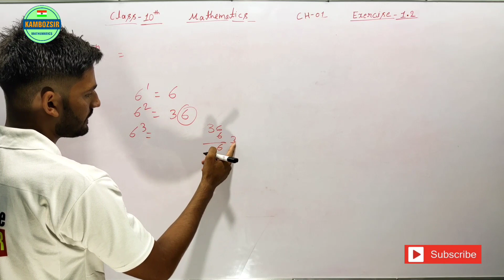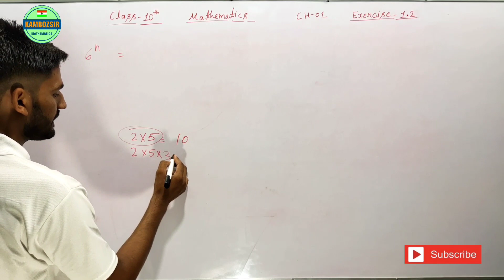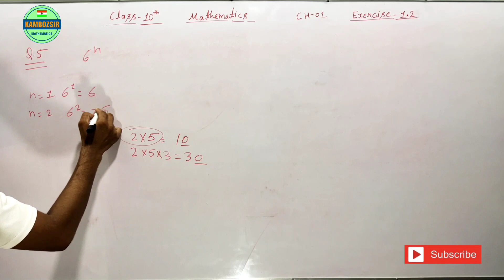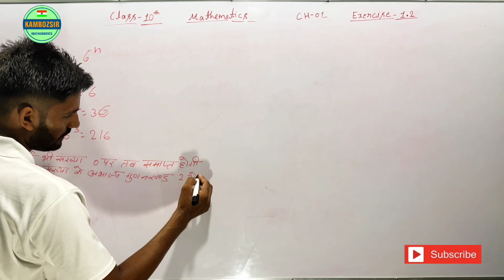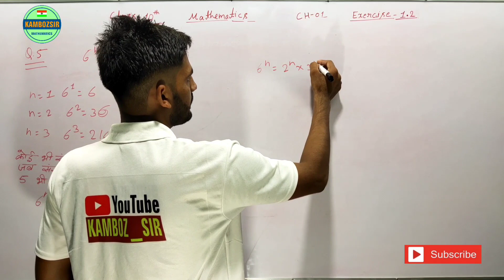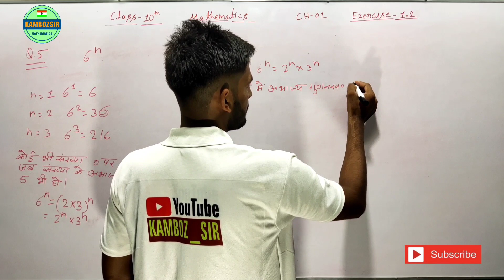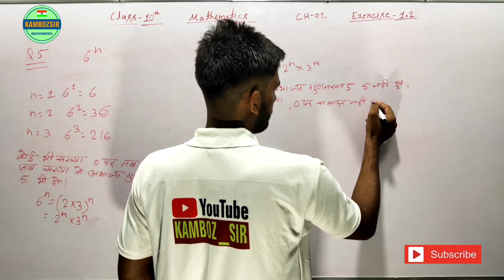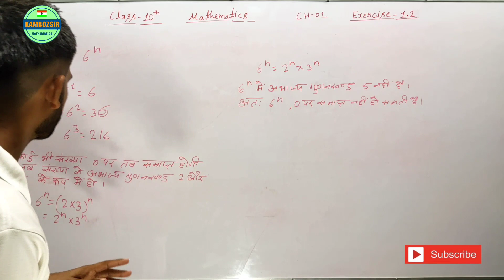Class 10th Ch-01 Exercise-1.2 Question No 05 in Hindi Ncert State Board|प्रश्नावली 1.2 प्रश्न न 05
All Chapter Links(सभी चैप्टर के लिंक)